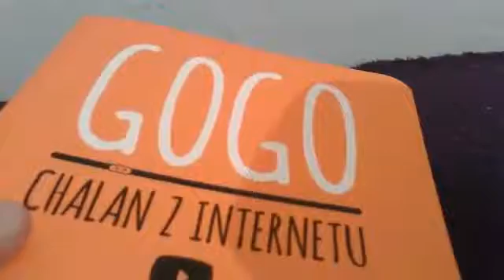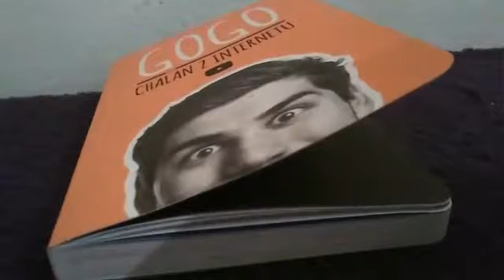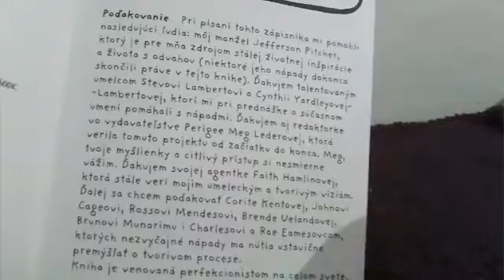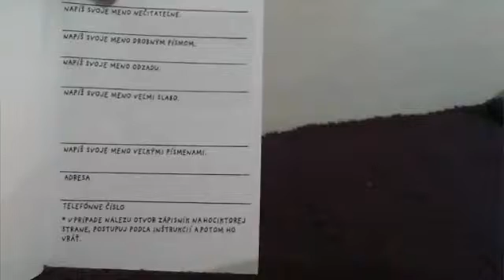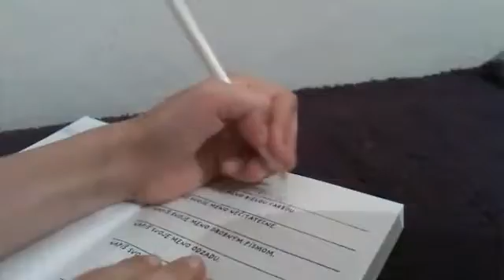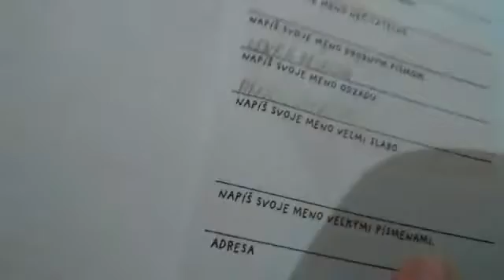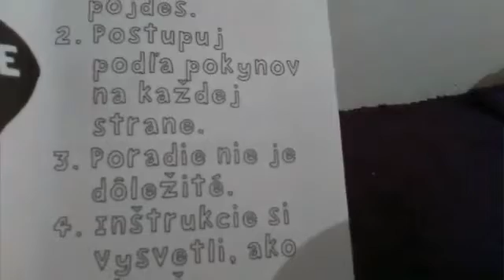ODVIAŽ SA! Môj bláznivý zápisník 1# (BUDE TO HUSTÉ)/Lps Lenka